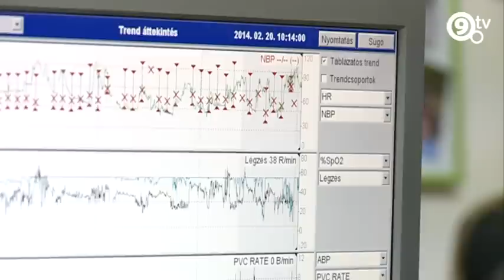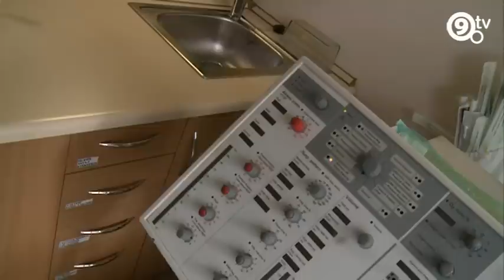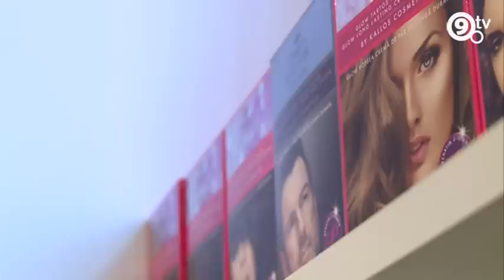9.tv - Heti Hírek - 2014.02.24.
Közbiztonsági bejárást tartottak a József Attila-lakótelepen.
Adomány a Szent László Kórház Gyermekintenzív osztályának.
Folytatódik a Roma és Nem Roma Nők Akadémiája.
Roma fodrásztanműhely nyílt a Viola utcában.
Farsangi mulatság a kerületi idősklubokban